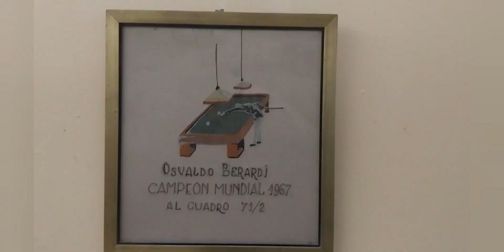BAR NOTABLE : LOS 36 BILLARES...1894..22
FILMADO DESDE ADENTRO DE LOS 36 BILLARES...
OSVALDO BERARDI CAMPEON MUNDIAL DE LA ESPECIALIDAD Y MULTIPLE CAMPEON .

TAMBIEN FUE VARIAS VECES EL ACTOR ARGENTINO RICARDO DARIN